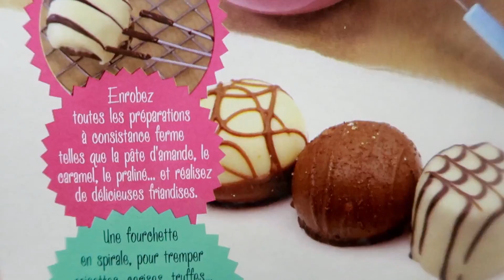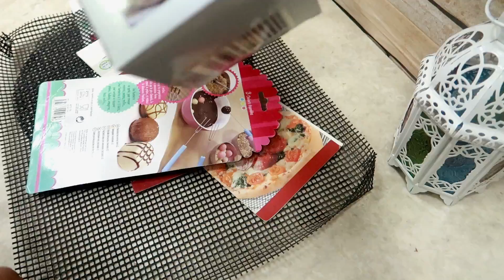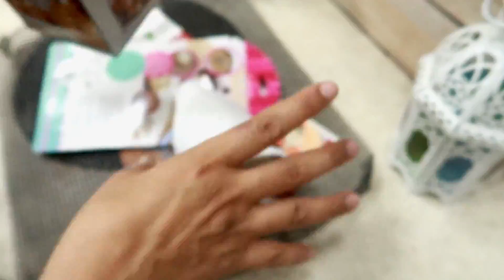.بيتزا احترافية ,طيب في رمشة عين بوحد الحاجة شريتها من السوق و جيت نجربها معاكم,والنتيجة كانت😋